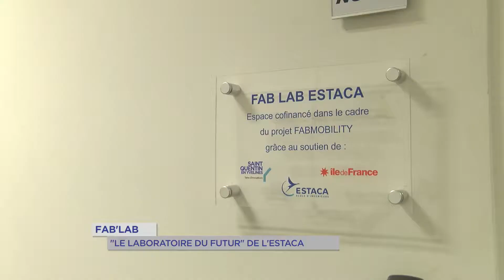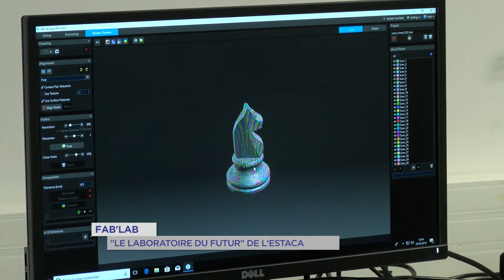Fab'Lab : "le laboratoire du futur" de l'Estaca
A Montigny le bretonneux, les étudiants de l'Estaca ont désormais un lieu dédié à l'innovation et à la réalisation de projets. Ouvert depuis un peu plus d'un an, le Fab'lab vient d'être inauguré. Ce laboratoire du futur permet d'imaginer et de fabriquer les mobilités demain. Un vrai plus pour l'école d'ingénieurs